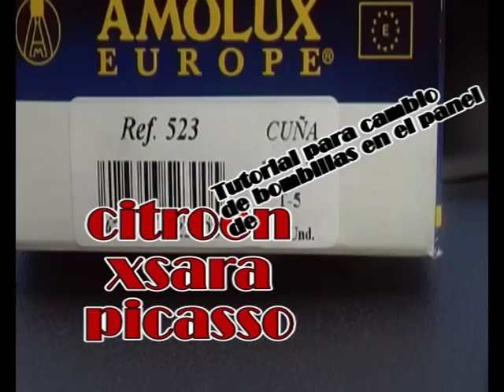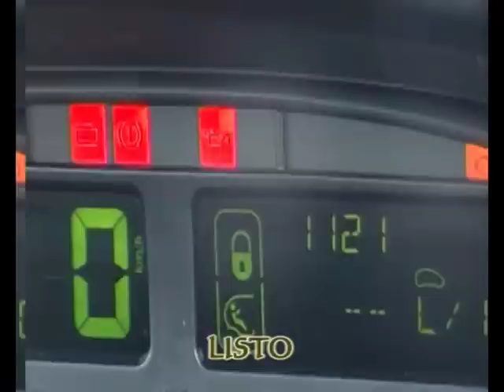TUTORIAL CITROEN XSARA PICASSO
TUTORIAL DE COMO CAMBIAR LAS BOMBILLAS FUNDIDAS DEL SALPICADERO DE LA CITROEN XSARA PICASSO